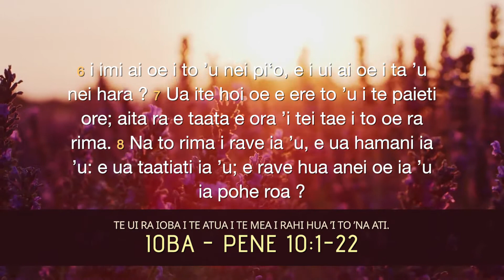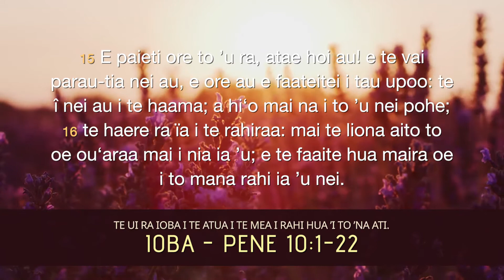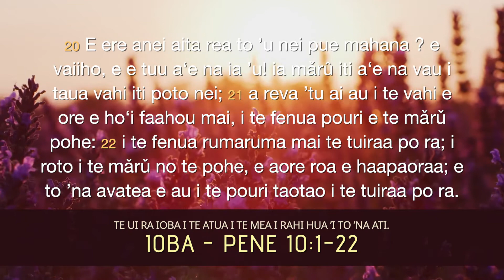Te Parau a te Atua - Ioba Pene 10